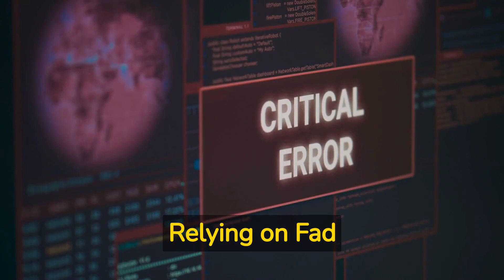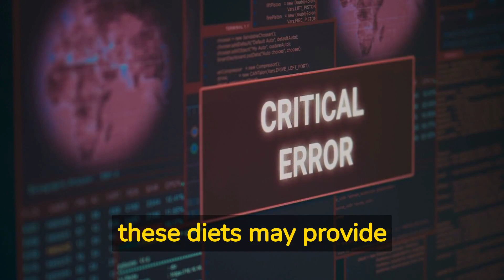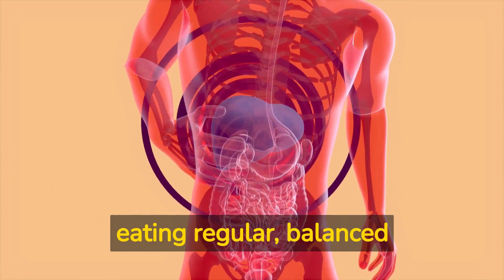The Yo-Yo Effect of Diets: Common Mistakes to Avoid on Your Nutribites Journey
Welcome to Nutribites, where we empower you to take control of your health and nutrition! In this video, we'll explore the frustrating yo-yo effect of diets and share crucial tips to help you avoid common mistakes that can hinder your weight loss journey. Say goodbye to fad diets and unrealistic goals, and hello to a balanced, sustainable approach to a healthier lifestyle. Tune in and let Nutribites guide you on the path to lasting weight loss success!